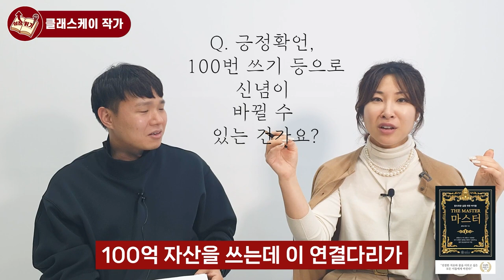지독한 가난 → 100평 대저택에 살게된 후 알게된 시크릿 사용법 I 클래스케이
📚 클래스케이, 마스터